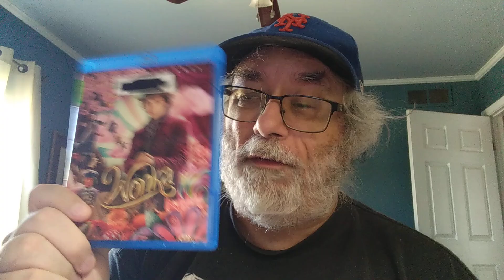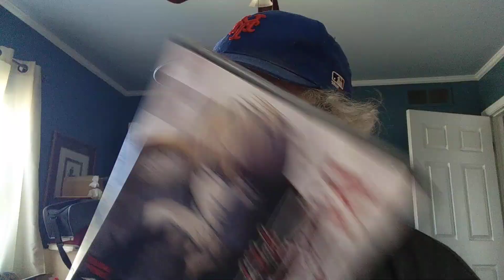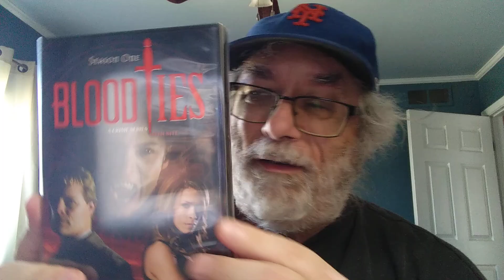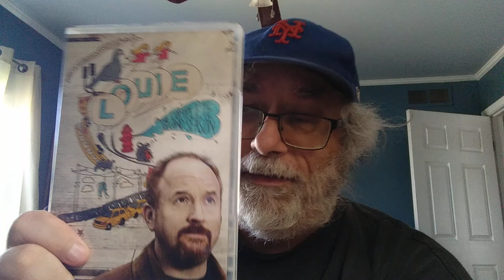Weekly Library Haul (TV series, Upgrades, Classic Films)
After last weeks almost legendary haul. we were headed into Bag Sale Week and had high hopes for a good haul. And if you are a South Park and Family Guy fan,you would have been very happy.
But as for the cheetah and myself. meh. This week was very slim as we scored a couple of bluray upgrades and some Japanese anime. A series that was there last week and I missed was still there and so I picked up a Canadian TV series called "Bloodties" which only lasted 22 episodes. I found the first season of 13 episodes and ain't holding my breath on finding the final season.
  We will regroup and hope for a better week next week!!!